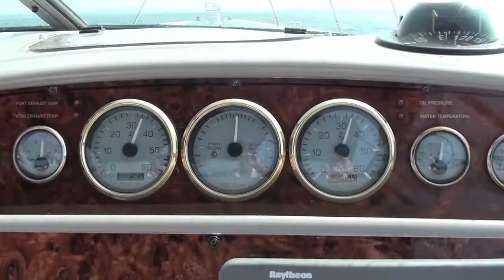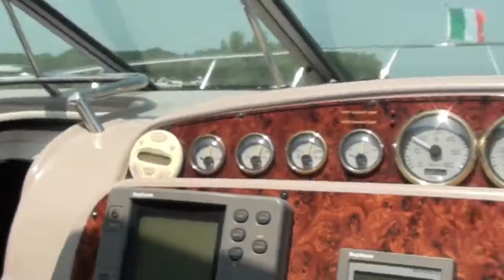Port Colborne trip home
Lost the beginning of this video. didn't hit record hard enough. just showing our trip home and docking in our home marina